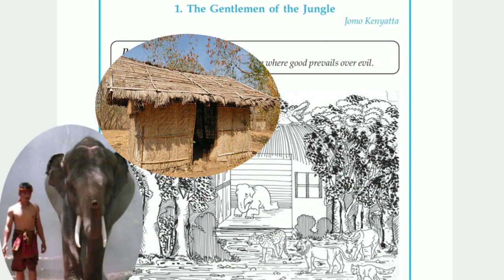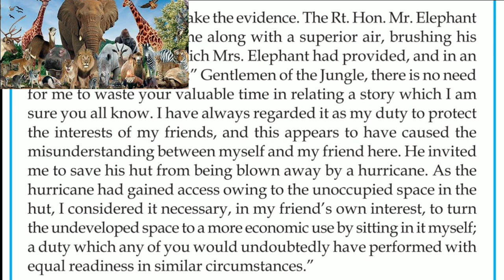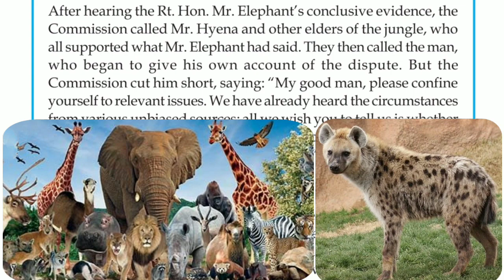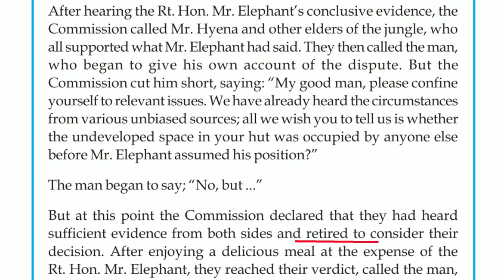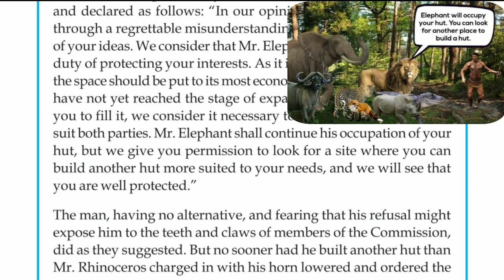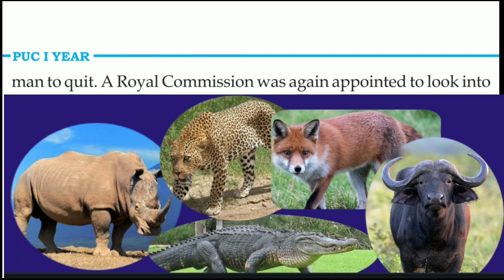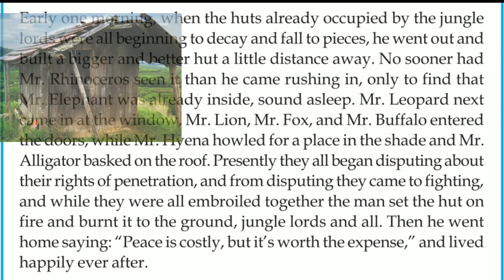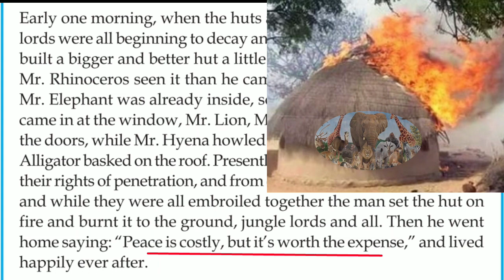THE GENTLEMEN OF THE JUNGLE BY JOMO KENYATTA FOR 1ST PUC //PART-2/RAJU C T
ENGLISHLANGUAGETEACHING#RAJUCT#ENGLISHGRAMMAR#2NDPU#1STPU#SPRINGSANDSTREAMS#WILLIAMSHEAKSPHERE#MODELQUESTIONPAPERS#ENGLISH#OLDQUESTIONPAPERS#2NDPURESULT#WILLAMBLAKE#TIPSFORSECONDPUCSTUDENTS#FDA#SDA#ALLCOMPETATIVEEXAMSSUGGESTIONS

ABOUT THIS VIDEO- THIS VIDEO ABOUT THE LESSON THE GENTLEMEN OF THE JUNGLE BY JOMO KENYATTA. IN THIS LESSON THE AUTHOR GAVE THE INFORMATION ABOUT THE EXPANSION OF EUROPEANS AND THEY OCCUPIED THE PLACE OF AFRICANS (KENYA PEOPLE), HERE THEY LOST THE LAND BUT THEY GOT PEACE AT LAST AT THE END FROM THE GENTLEMEN(ANIMALS). THIS IS THE FABLE ABOUT THE EUROPEAN POWERS.

Links for ENGLISH GRAMMAR CLASSES